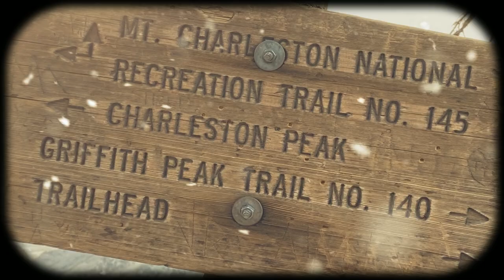New Vegas Chapitre 5 La milice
Dans l'épisode précédent
Toujours captif de la Légion de Caesar, Sk-Hi est secouru par un énigmatique homme brulé du nom de Joshua Graham et une téméraire photographe du mohave, Clara. Sur les conseils de Graham, Sk-Hi part à la rencontre d'un auteur de science-fiction: Raphael Colson.

Sans plus attendre installez vous confortablement devant vos ordi-vapeurs et autres machines analytiques pour vivre une aventure... rétro-futuriste!

Avec Clara D'Agostino dans le rôle de Clarishka (Une création de l'artiste Futuravapeur), Clara Troalen, Julien Gerner, Logan Duron et Gwendal Andralt Maïve.